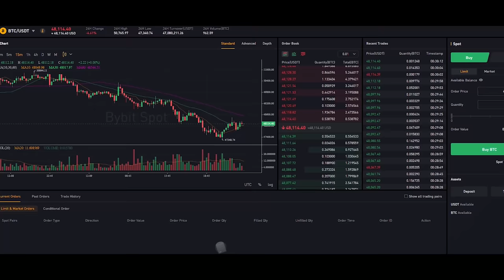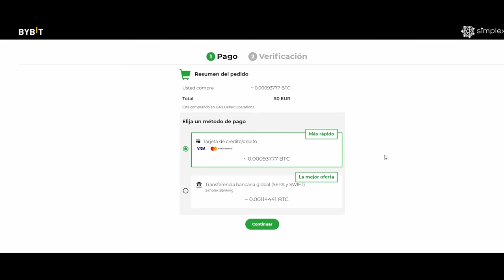DIA DE RAIDS Y BANEAN A UN CHETO POR ESTA JUGADA! | RUST Gameplay Español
✔️¡Regístrate con mi enlace y deposita 100$ para conseguir 100$!

💻 Mis componentes

2 Monitores extras • ASUS VP249HE